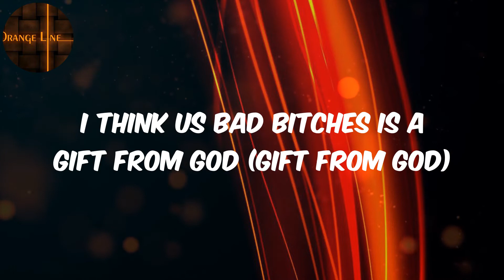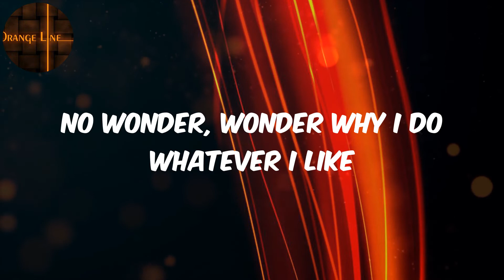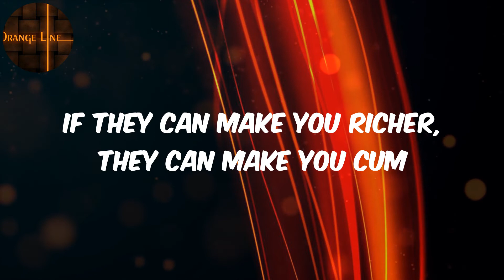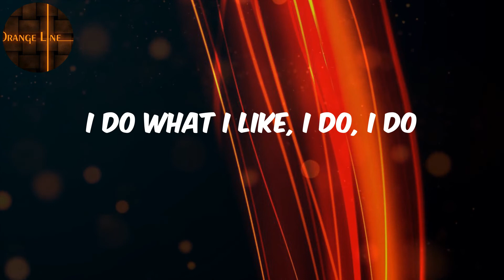Cardi B - (Lyrics) I Do (feat. SZA)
️🎵Cardi B  I Do (feat. SZA) Lyrics

Lyrics :
I left a nigga on read 'cause I felt like it
Dress me down in that Raf, Saint Laurent jacket
Dapper, dapper, I look fine and my checks divine
No wonder, wonder why I do whatever I like
I do what I like, I do, I do
I think us bad bitches is a gift from God (gift from God)
I think you broke hoes need to get a job (get a job)
Now I'm a boss, I write my own name on the checks (Cardi)
Pussy so good, I say my own name during sex
I might smack a bitch 'cause I felt like it
Gucci shoes and a belt like it
Said that Cardi is his favorite fragrance
I'm a rich bitch and I smell like it
I'm in a boss bitch mood, ay, these heels are Givenchy, hoe
These are some boss bitch shoes
If you ain't no boss bitch, move, ay
For the record, I set record record sales
I like niggas that been in and outta jail
They said by now that I'll be finished, hard to tell (I can tell)
My little 15 minutes lasted long as hell, huh?
Look, broke hoes do what they can (can)
Good girls do what they told (told)
Bad bitches do what they want (they want)
That's why a bitch is so cold
I'm a gangsta in a dress, I'm a bully in the bed
Only time that I'm a lady's when I lay these hoes to rest
The coupe is roofless, but I get top in it
I'm provocative, it's my prerogative
80K just to know what time is it
Cardi rockin' it, go buy stock in it
Spent what I want, ain't no limit
I say what I want, I ain't never been timid
Only real shit comes out my mouth and only real niggas go in it
Leave his texts on read, leave his balls on blue
Put it on airplane mode so none of those calls come through
Here's a word to my ladies
Don't you give these niggas none (give 'em none)
If they can make you richer, they can make you cum